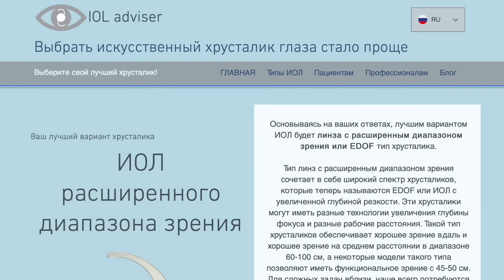Катаракта - перед операцией замены хрусталика важно!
Не совершайте эти 3 ошибки лечения катаракты при замене хрусталика глаза!

- связаться со мной по профессиональным вопросам 👈

- Лечение катаракты
- Лечение возрастной дальнозоркости или лечение пресбиопии
- Астигматизм и торические хрусталики
- Рефракционная замена хрусталика
- Замена хрусталика глаза
- Восстановление зрения

Плейлисты на тему, где вы можете найти информацию про улучшеный монофокальный хрусталик Tecnis Eyhance, новый хрусталик Alcon Vivity и полный обзор нового гибридного хрусталика Synergy - смотрите видео, листайте обложки и пользуйтесь поиском!

Всё что нужно знать о замене хрусталика глаза есть на моем канале!

Меня зовут Алексей, и я работаю в сфере глазной хирургии с 1996 года.
Я работал как сервис-инженер, тренер, application specialist, прошёл много корпоративных курсов в Storz Ophthalmics, Bausch&Lomb Surgical, Abbott Medical Optics, Johnsnon&Johnson Vision, Quantel Medical, Ellex, OptoVue и других компаниях для профессионалов, ассистировал как техник на операциях, обучал врачей новым технологиям, обучал коллег в том числе дистрибьюторов, выступал и выступаю как спикер на специализированных офтальмологических конференциях читая лекции для офтальмологов.

Всё о зрении, глазных болезнях, лечении катаракты, замене хрусталика глаза и как улучшить зрение.
Близорукость, дальнозоркость, астигматизм, упражнения для глаз, катаракта, глаукома, проблемы сетчатки и другие проблемы со зрением и лучшие методики улучшения зрения.